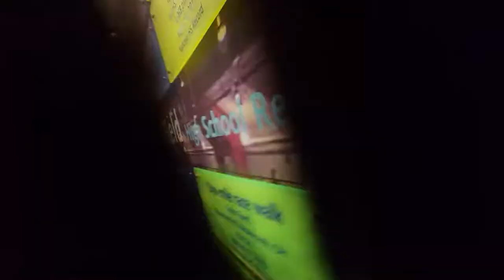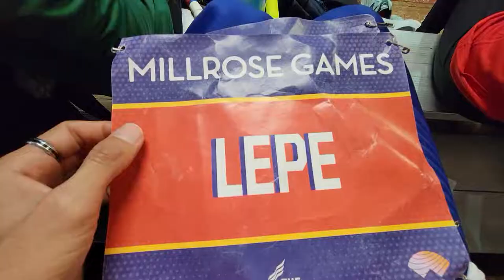Women's Racewalk 2022 Millrose/USA Indoors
This race doubled as Millrose, and USA Indoor Championships for the Racewalk. The Distance Contested was 3000m

Results
1 USAMaria Michta-Coffey
Oiselle/Walk USA 13:24.73

2 USAMiranda Melville
Kenosha, WI 13:25.70

3 USAKatie Burnett
Mountlake Terrace, WA 13:58.63

4 USAJanelle Branch
Tracksmith 13:58.76

5 USACelina Lepe
Spring Valley, CA 14:21.68

6 USAKatherine Miale
New England Walkers 14:38.49

7 USAAnali Cisneros
Elgin Sharks Track Club 14:54.14

8 USAMadison Morgan
KT Express Track Club 14:58.54

9 USAKayla Shapiro
Walk USA 15:05.76

10 USAAngelina Colon
Mansfield University 15:16.30